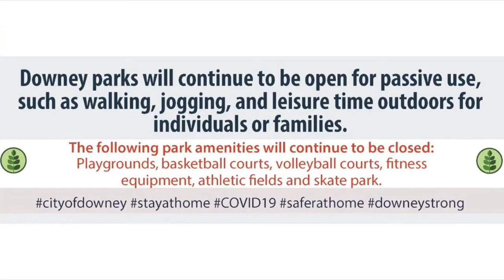Discovery Sports Complex Virtual Grand Re-Opening - August 2020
City of Downey -
Parks & Recreation Dept -
Discovery Sports Complex -
Virtual Grand Re-Opening -
8/20/20